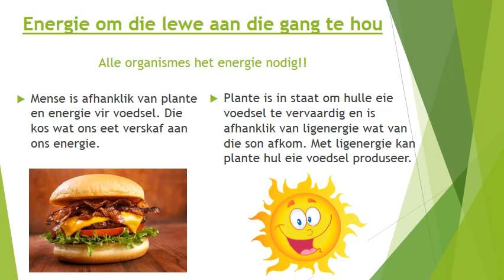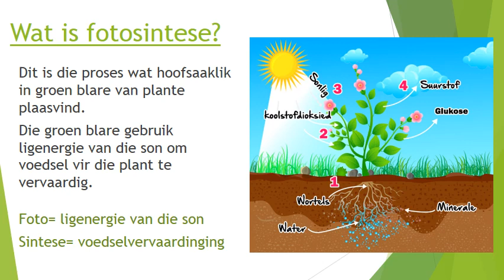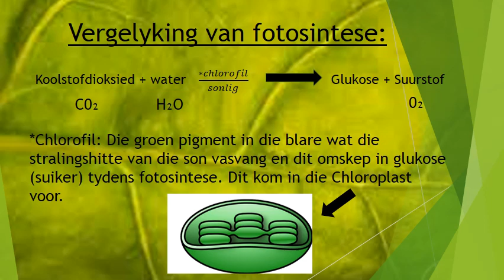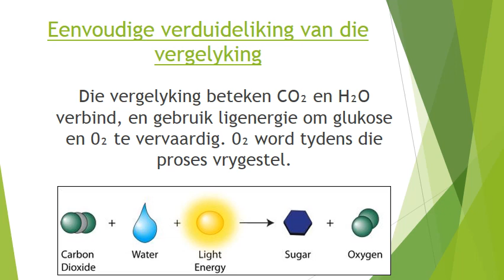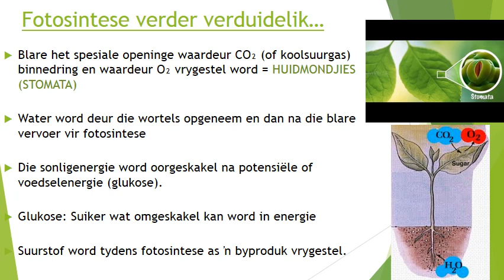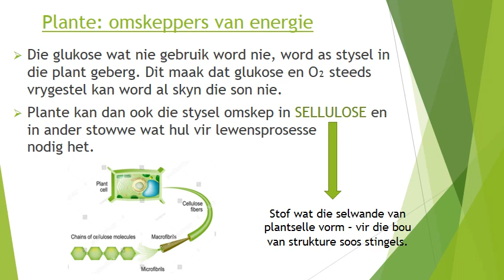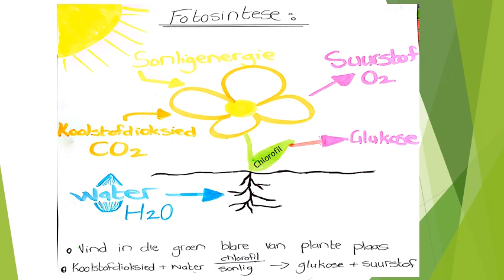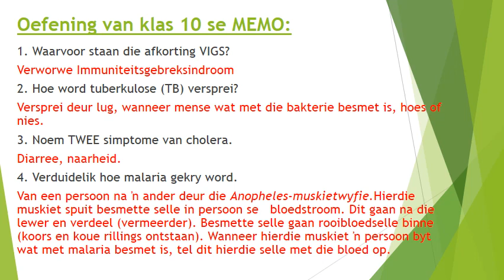LEWENSWETENSKAP GRAAD 8: 20 Mei 2020 - periode 7 (20087)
20 Mei 2020 om 11:00 - 11:25
Onderwyser: Me Van Vreden
Kode: 20087